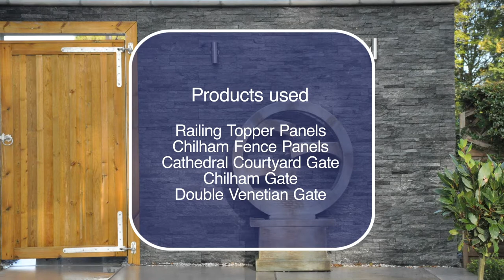Jacksons Products Used in Garden Design | Jacksons Fencing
From the front garden that wows, to the interesting features in the rear garden, fencing and gates have been used throughout to complement and enhance the different areas of the property.

The fence is created using timber Chilham Wooden Fence Panels complete with Flat Top Metal Railing Topper panels.